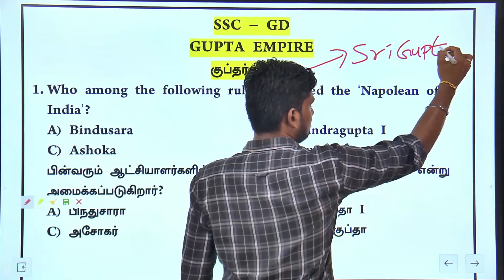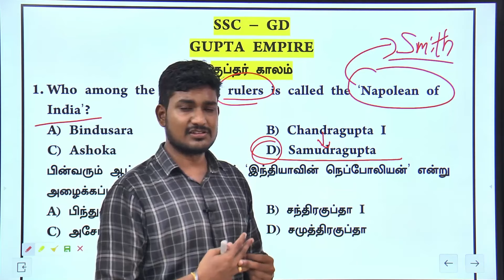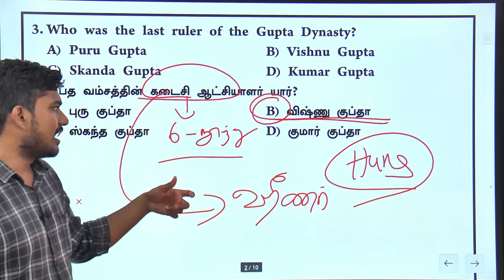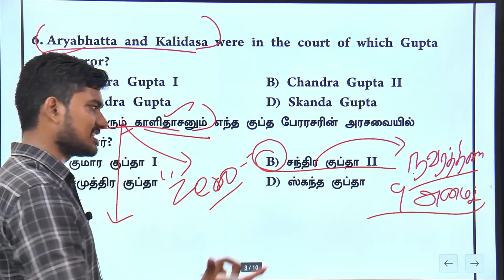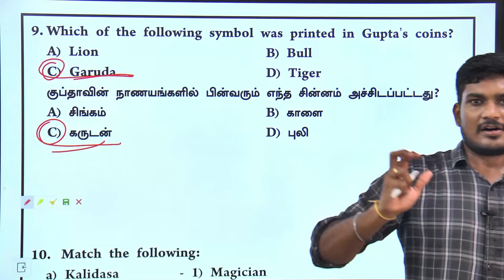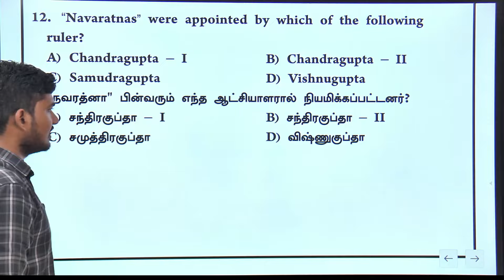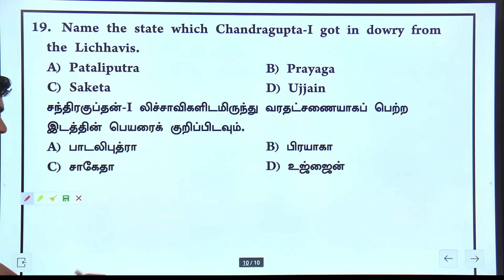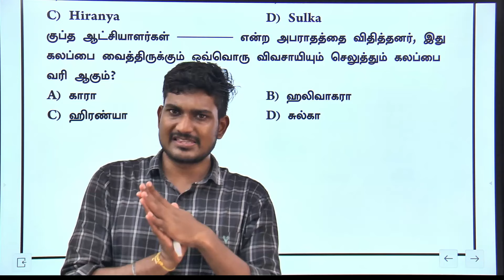SSC GD-2024-25 | அமரன் தொடர் DAY-37 | GUPTA EMPIRE | தரமான வரலாற்று சம்பவம் இருக்கு.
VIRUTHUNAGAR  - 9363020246